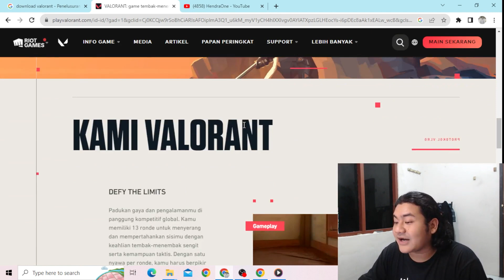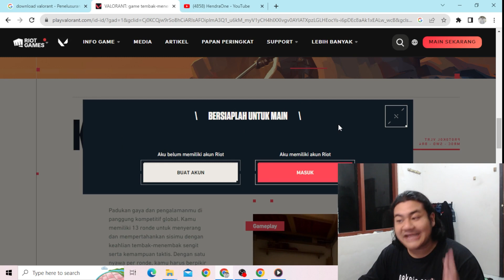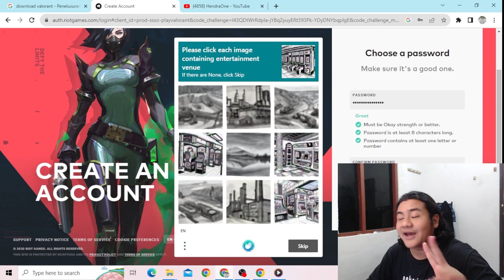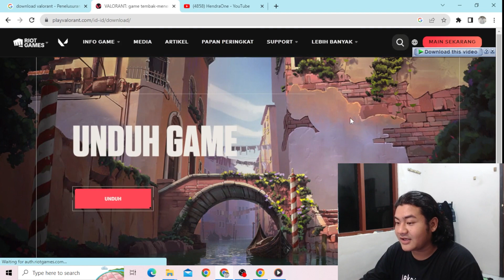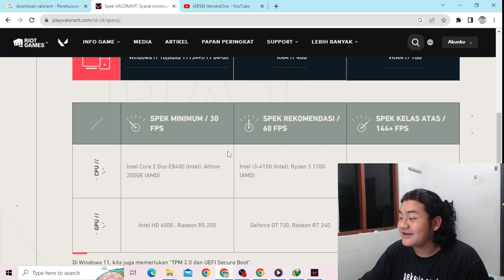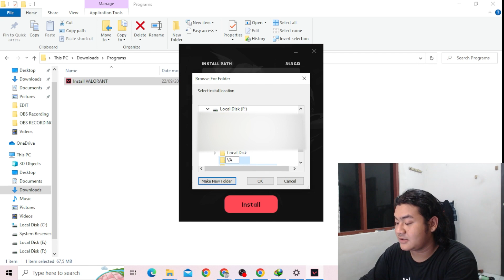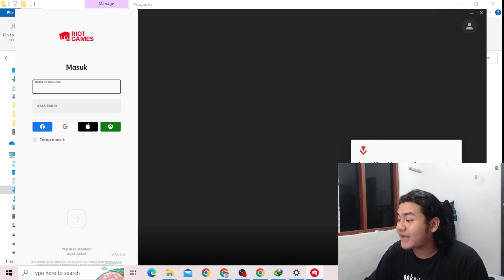C4RA D0WNLOAD VALORANT TERBARU 2023 INDONESIA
Tonton aja ya broo

SPEK PC

CPU : Intel i7 - 3770 Tray
Motherboard : ESC H61H2-MV
RAM : Kingstone 16GB (8x2) DDR3
VGA : Zotac GeForce GTX 1060 3GB
SSD : Colorful 240GB
HDD : WD 1TB
PSU : 1st Player DK 500W
Case : Cube Gaming Vazeen
Monitor : LG MP59G - Coocaa 24 Inch
Mic : BM-800
Webcam : Logitech C922
Headset : Hyper X Cloud II - HyperX Cloud Earbuds
Keyboard : Fantech MaxFit61
Mouse : Logitech G102